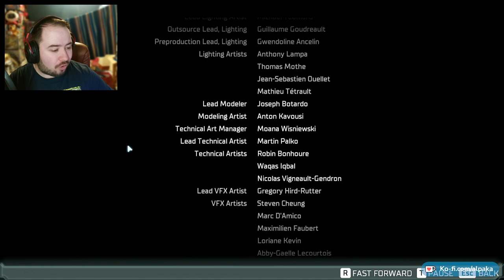Dead Space Remake Hard Playthrough - FINAL | Twitch VOD 23/02/2023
Here is the final part of my playthrough of the Dead Space Remake on Hard difficulty. This was originally broadcast over on my Twitch channel on 23/02/2023.

As someone who has never played through any Dead Space game before, I have no reference to compare the remake to but as things stand at the moment, I think this game is phenomenal.